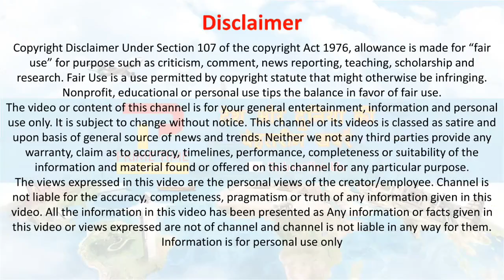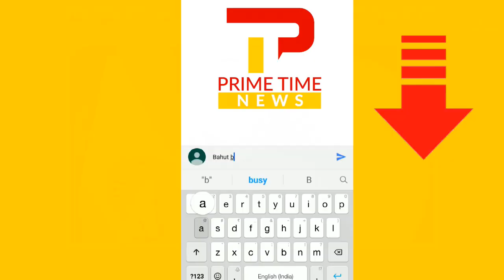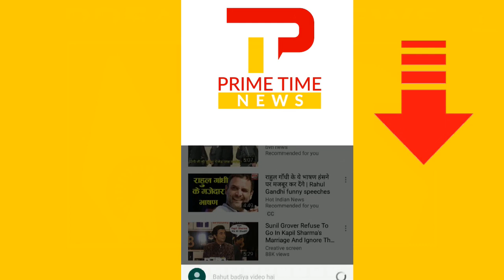PM Modi Powerful Speech At Bloomberg New Economic Forum | Best Video Ever 🙏🙏🙏